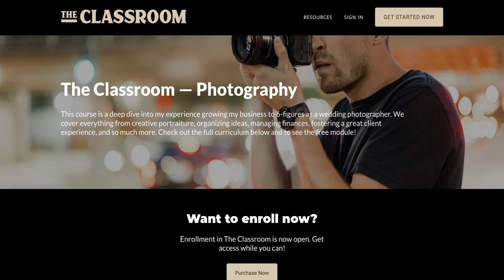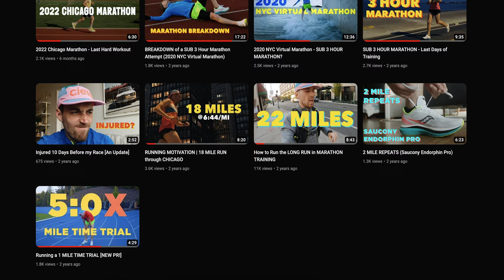A Life Update & Everything I'm Doing - 5 Years on Youtube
- Enrollment is open for the Classroom!

Massive shoutout to Shua for helping so much on this video: @shua_films

This video was color graded with my 606 LUT Collection (w/ Avondale)

My go-to GEAR:

My Cinema Camera
Mirrorless Camera
All of my Lenses
Shotgun Mic (on-camera)
My new RF Zoom Lens
Sony Clip Mic
Mist Filter
Constant Light for Interview
Audio Recorder
Backup Lav Mic
LED Pocket Light
7-Inch Monitor
CFexpress Memory Card

My go-to Solid State Drive for fast transfers & editing
Film Camera
Film Camera Lens
Lens Hood

Much love, Squad Fam
-Eric